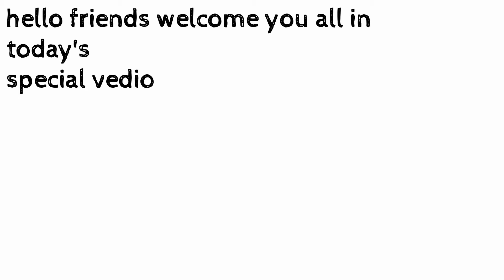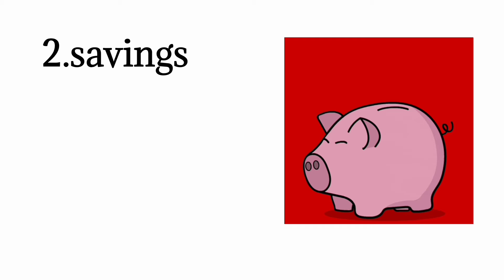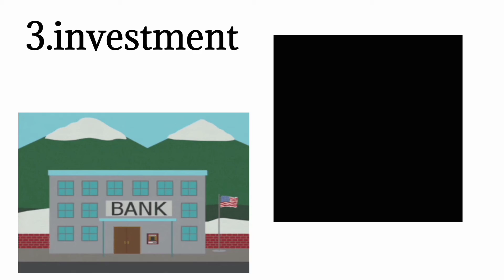what things make us rich | rich kaise bna ja sakta hai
KEEP SUPPORTING 😊😊😊